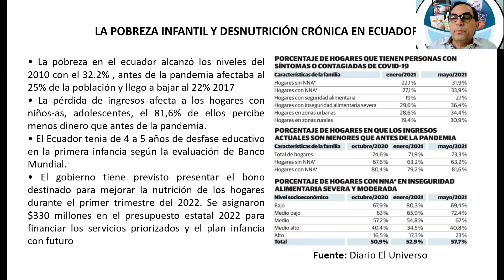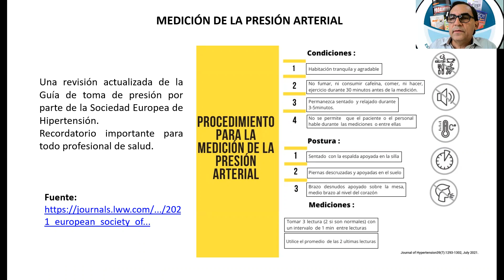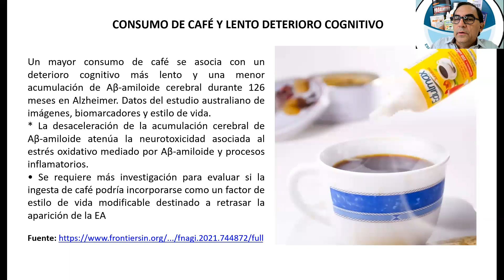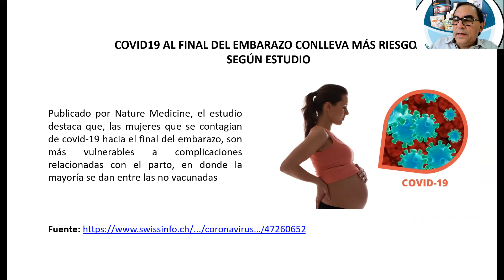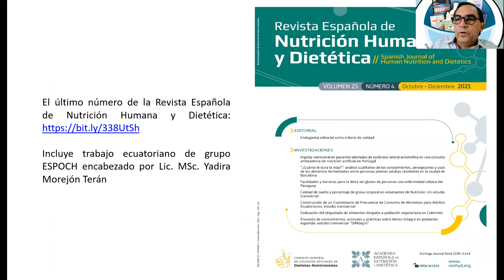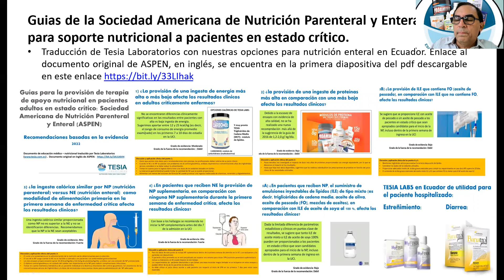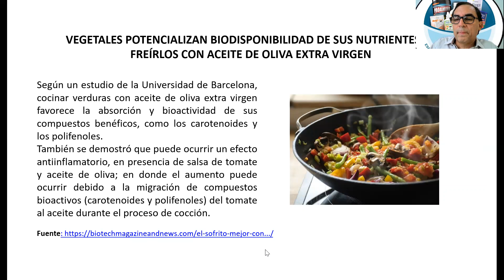Noticias de Medicina y Nutrición enero 2022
Video mensual de titulares de las noticias relevantes de salud de las redes de Medicina y Nutrición al Día  enero 2022.